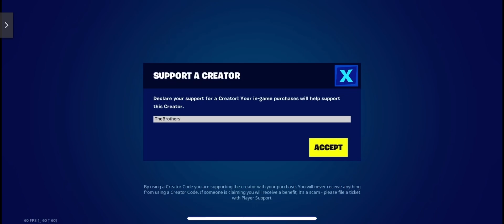*NEW* ELECTRO STRIKERS PICKAXE!! (FORTNITE x J BALVIN)